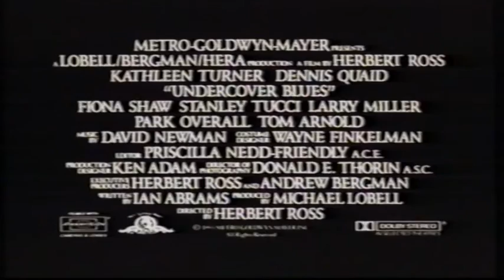UK Rental VHS Trailer Reel: Chain Of Command (1994 Cannon Video/Warner Home Video) Part 1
Opening to the rental VHS of the Michael Dudikoff Action Thriller Film From 1993

OPENING:
Coming Soon
Hellbound Trailer
Tobe Hooper's Night Terrors Trailer
The Mummy Lives Trailer
Sudden Fury Trailer
Undercover Blues Trailer